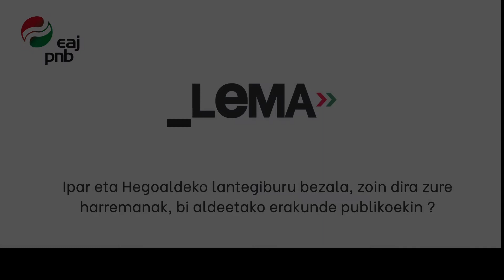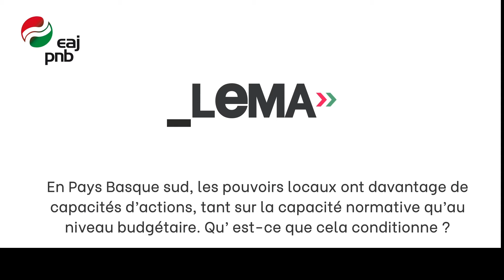Peio Etxeleku : « on a en face de nous, des gens qui ont du pouvoir pour agir »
Dernier entretien de la série des interviews, parues dans le dernier numéro de notre trimestriel Lema. Peio Etxeleku est président d’EAJ, mais aussi, entrepreneur des deux côtés de la Bidasoa. Il vit au quotidien, les vertus d’un pouvoir local puissant, en Gipuzkoa.